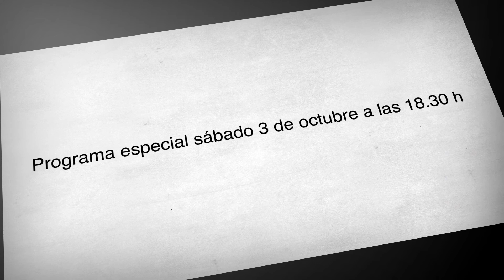Sintiendo La Encarnación - Mari Carmen Hernández Rodríguez - Zumacal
municipio de Valleseco, a través del área de Festejos del Ayuntamiento vallesequense se ha reorganizado algunas de las actividades más simbólicas de las Fiestas para no perder el espíritu.

Un programa especial con la participación de cada uno de los pagos que participan en la tradicional Romería Ofrenda, que en este año cumpliría  46 años de historia.

Les dejamos con algunas imágenes de la grabación del barrio de Zumacal, programa que podrán ver el próximo sábado 3 de octubre a partir de las 18.30 horas.